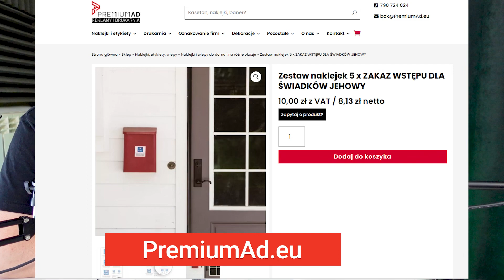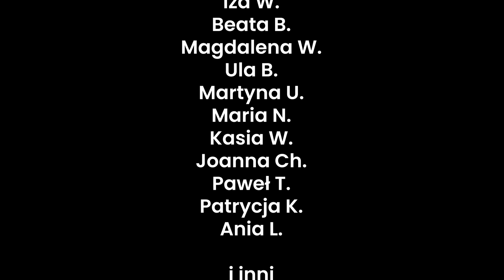Czy świadkowieJehowy zapukają niedługo do Twoich drzwi? 218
Nowa bajeczka dla dzieci Piotruś i Zosia, może nieco sugerować, że wkrótce świadkowieJehowy znowu zaczną odwiedzać nas w domach, a nie tylko będą spamować na whatsappie i w mediach społecznościowych. To może sugerować, że jednak armagedon nieco się odsuwa w czasie, więc jeszcze trochę życia nam zostało.

Opowiadamy również troszkę o tym, jak sami ciągaliśmy nasze dziecko na głoszenie i jak reagowali ludzie, gdy do nich zachodziliśmy.

*** KSIĄŻKI ***

Muzyka: Dancing with the Devil - Bonkers Beat Club

Licencje:
Film, który omawiamy, pochodzi ze strony jw.org należącej do świadków Jehowy i jest również dostępny dla każdego na wspomnianej stronie oraz stanowi własność intelektualną Watch Tower Bible and Tract Society of Pennsylvania i został wykorzystany zgodnie z artykułem 29 "Ustawa o prawie autorskim i prawach pokrewnych"